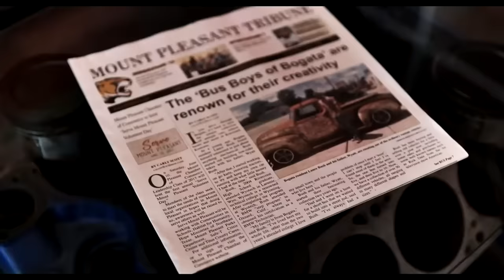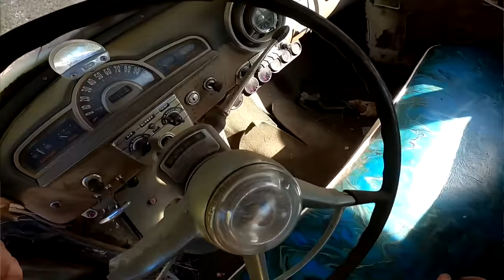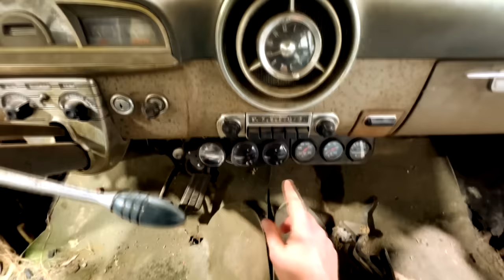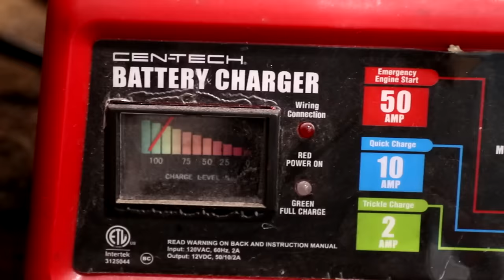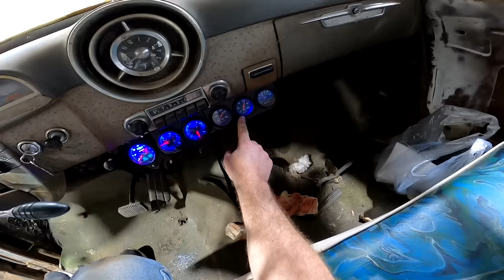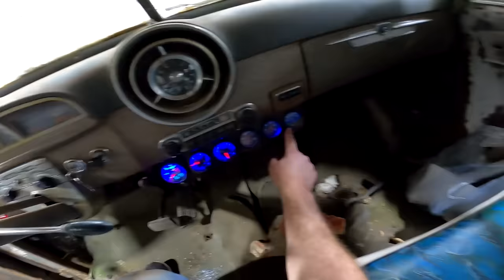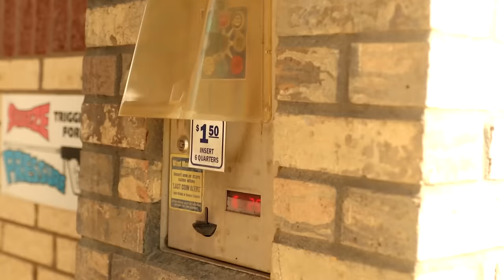Forgotten 1952 Pontiac Chieftain | Cummins Diesel Engine Swap | Turnin Rust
Join in with the Turnin Rust crew as they receive the whereabouts of a forgotten 1952 Pontiac Chieftain. Upon arrival the guys find out that this isn't their typical barn find with rats and debris under the hood, but instead the engine compartment is packed full of a 12 Valve Cummins Diesel! Being that the car has been sitting up for several years, the team jump in headfirst to see what it's going to take to get this old Chief back on the road again. Will they be able to get this unique piece of automotive history back on the road again, or has it possibly let off its last smoke signal?!

Shout Out To @Maxxdtrailersofficial  for Sponsoring Us With Our Drop N Load Trailer!